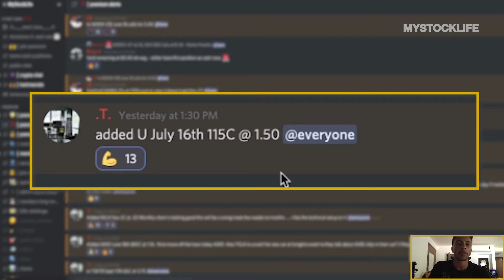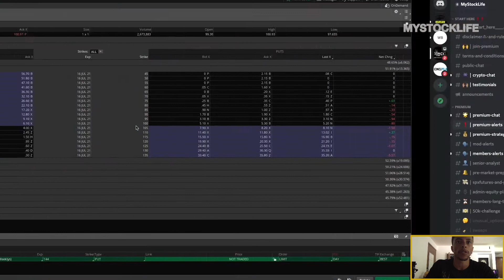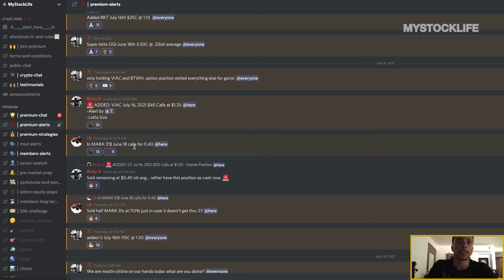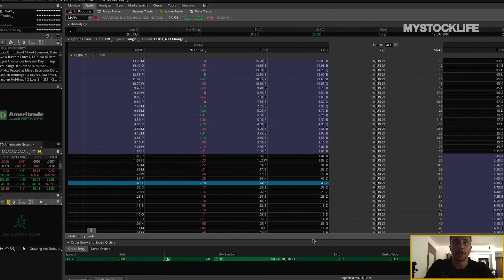How to Place an Option on Think or Swim | Understanding Options Trading for Beginners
Tristian (Guap) will be explaining how to place an options callout on Think or Swim by TD Ameritrade. He will be taking a play called out from our premium Discord by one of the admins at MyStockLife.

Whether this is your first trade in the stock market or you are new to Think or Swim, follow along and learn how simple it is to place an option.

Whether you're a seasoned veteran trader or a beginner retailer who just downloaded their first brokerage app, MyStockLife has the information for you.